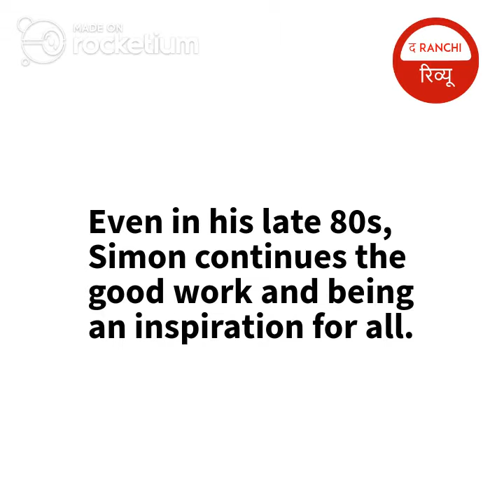The Inspiring Story of Simon Oraon | The Ranchi Review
The Ranchi Review presents the story of Simon Oraon, an environmentalist also known as the 'Waterman of Jharkhand'. He is better known to have fought the drought-like situation that once prevailed in the state. Know his inspiring story in this video.

The Ranchi Review is a one-stop online media that keeps you updated about all the latest happenings in your city. We feature awesome content in a wide range of categories – health, technology, politics, entertainment, photography, food stories, and much more.